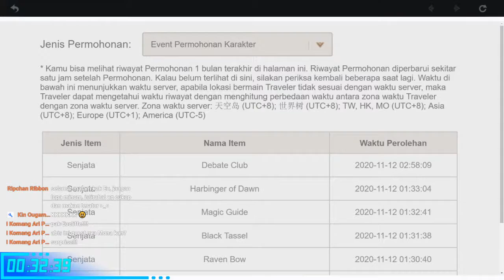Genshin Impact Indonesia #9 - Quest Story Klee, Xinquiu, Dan Jean